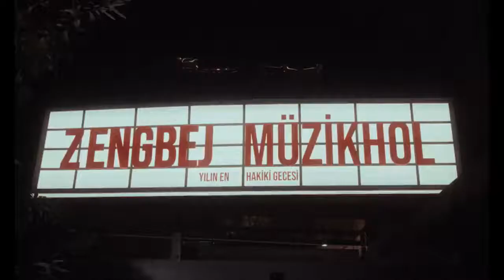Zen G - ZENGBEJ MÜZİKHOL 1 TEMİZLE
Yapımcı : @Sony Music Türkiye

Düzenleme: Can Vs
Yönetmen: Silvyo Behmoaras
Yapımcı: Recep Çakıroğlu
Görüntü Yönetmeni: Arınç Arısoy
Steadicam Operatörü: Eyüp Tozlu
Steadicam Asistanı: Fikret Sağlam
Renk: Ercan Küçük (The Post Brothers)
Online Edit / Görsel Efektler: Yağız Mehdi Abbas
Prodüksiyon Amiri: Furkan Özdemir
Prodüksiyon Asistanı: Gürkan Ateş
Prodüksiyon Asistanı: Recep Solmaz
Prodüksiyon Asistanı: Numan Küçük
2. Kamera: Yasin Hatipoğlu
Fotoğraf: Ömer Hatip
Kapak: Arthur1998
Işık Şefi: Emre Çölükoğlu
Işık Ekibi: Ali Çalışkan
Oğuzhan Yılmaz
Adil Çetinkaya
Muhammet Yavuz
Saç & Makyaj: Nurgül Yılmaz
Set: Hg Set
Ses Kayıt: Berkay Sünear
Ses Mix: Can Vs
Ses Master: Özgür Öztürk

Orkestra:
İbrahim Tellaloğlu
Doğan akpençe
Ozan Kartal
Emre Bıkçan
Şeref Altınbaş
Memduh Akatay
Sergen Büyük
Tuğberk Işık

Back vokal:
Elifleyim
Dilan Bilmez

Teşekkürler

New Wave
Recep Çakıroğlu
Yıldız Teknik Üniversitesi
Burak Alkın
Emza
Oğlum Gece